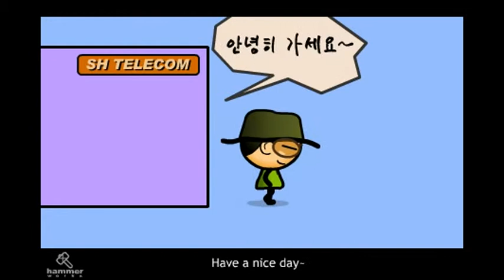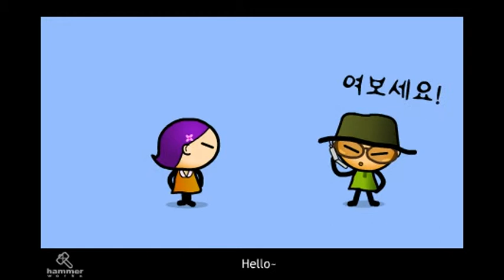Mr BOOMBA Funky Tough Guy: episode 4 "HAND PHONE"